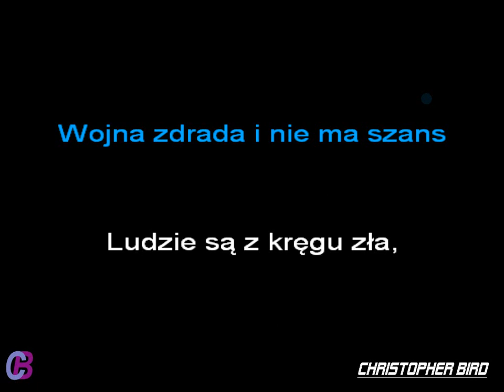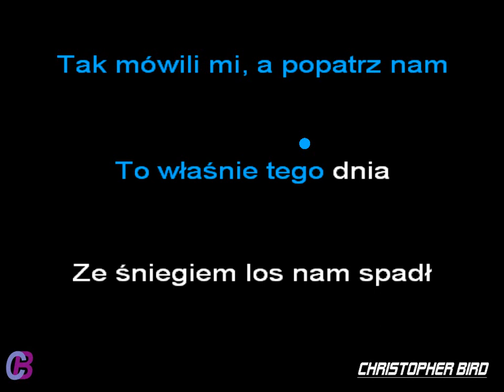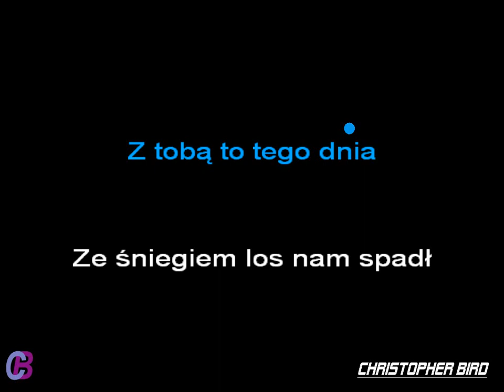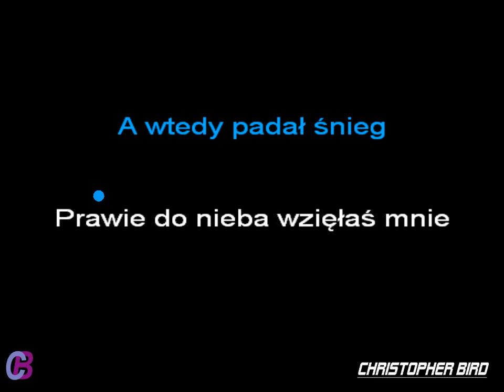ROBERT CHOJNACKI & ANDRZEJ PIASECZNY - PRAWIE DO NIEBA (TEKST)(REMIX)(arranged by Christopher Bird)